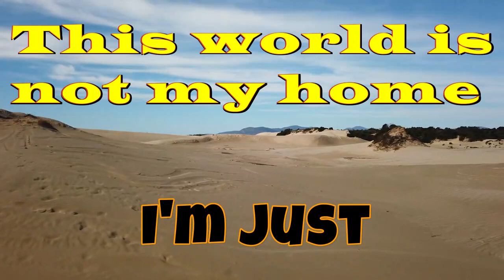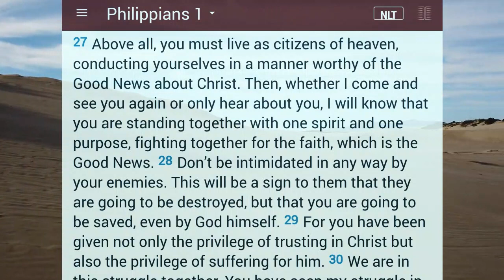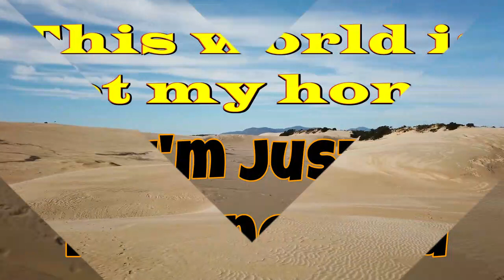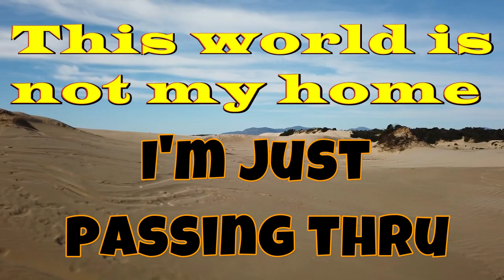This world is not my home...